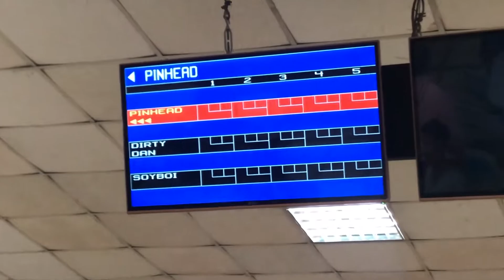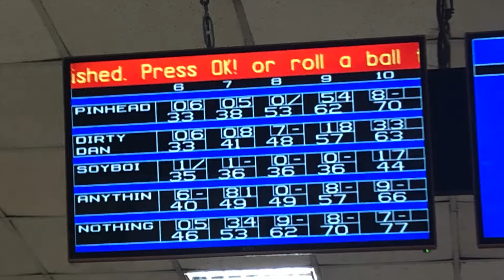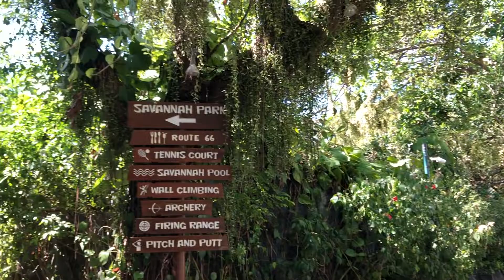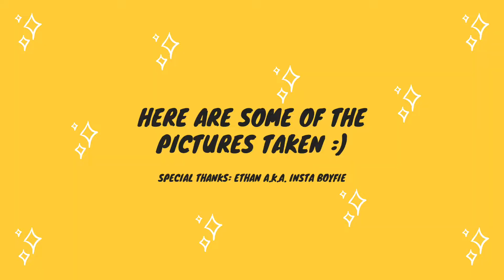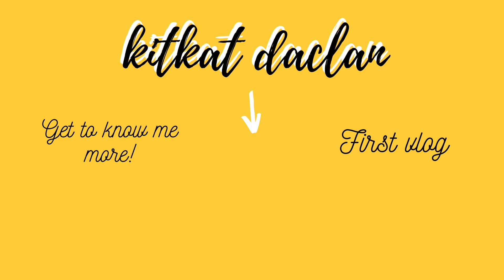Holy Week, a lot of firsts | VLOG #2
Hello! This was my first year ever to commemorate the holy week alone and away from family. Nonetheless, I'm very blessed that I got to spend it with the Rodriguez family (thank you for inviting me, I had so much fun!).

I finally got to try bowling for the first time ever! I didn't expect to enjoy it that much, to be honest. And I got to go with them to Plantation Bay, which I haven't been to also.

HOPE YOU E N J O O O O O Y :)